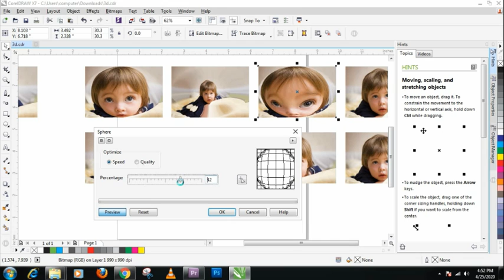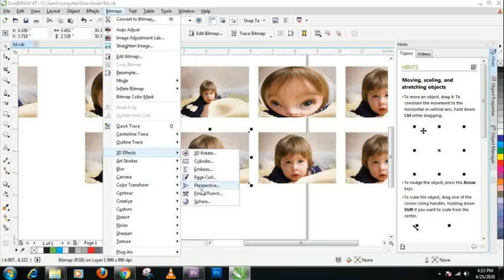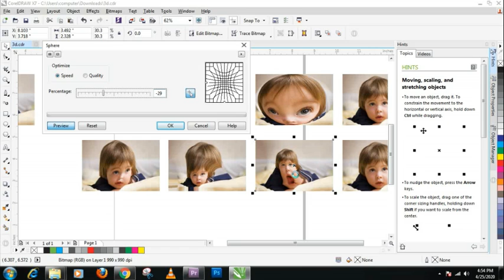Sphere Effect in CorelDraw